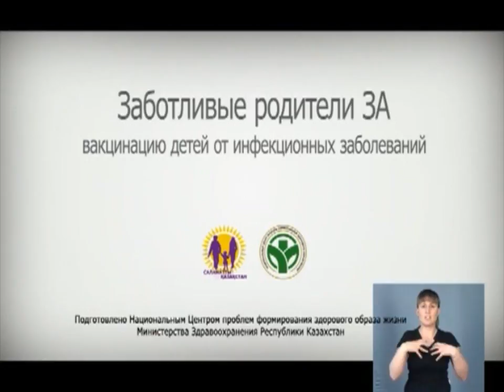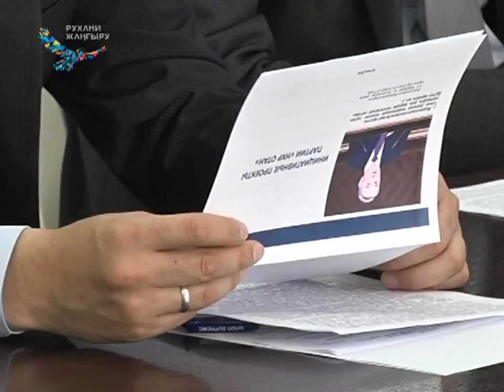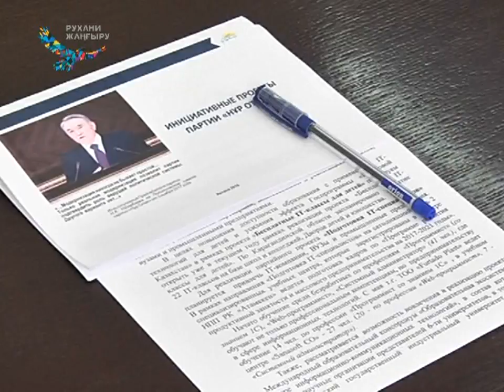22/05/2018 - Новости канала Первый Карагандинский